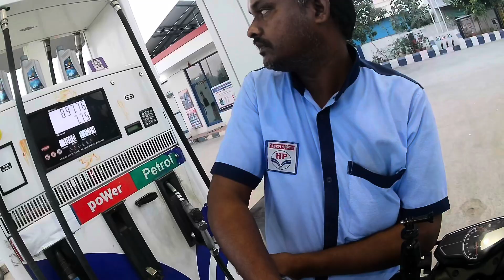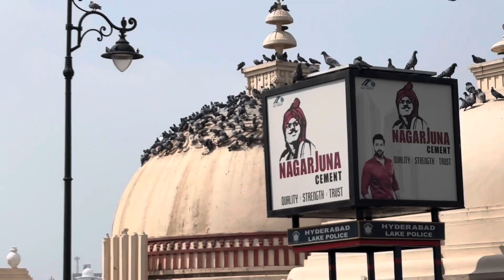Hyderabad main places/friends and me